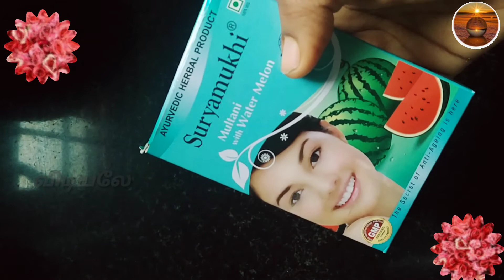How to Get Instant skin Whitening||Potato face mask|| Spotless,tan removal, Dark spot, vidiyale